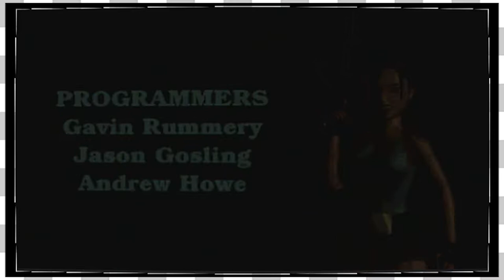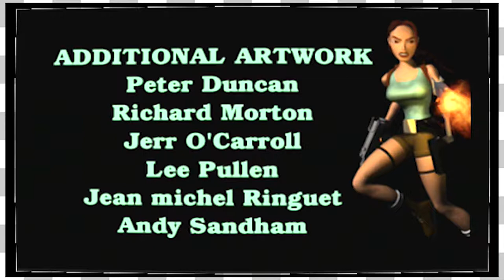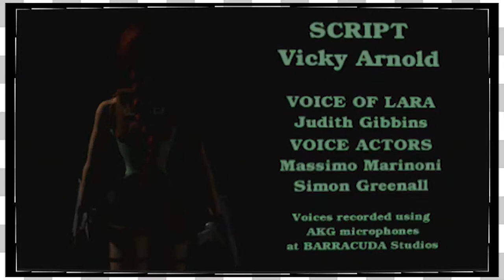Tomb Raider II | Dragon B&E -Finale-